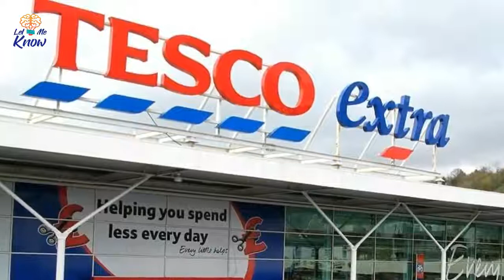Woman Writes To A Disabled Cashier’s Boss After He Squished Her Bread At Tesco